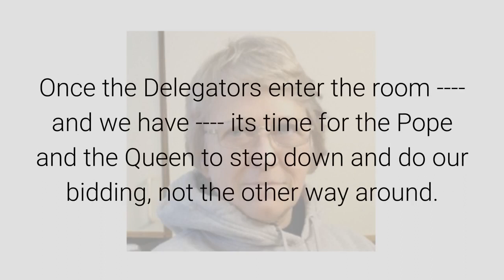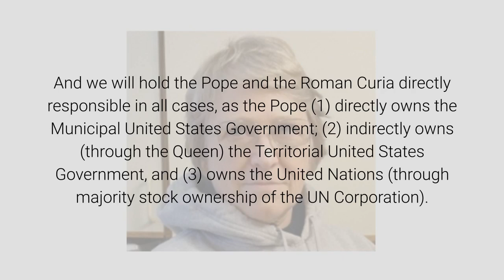Sending THEM Home December 6, 2019 By Anna Von Reitz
While everyone is running around willy-nilly and certain irresponsible fools are talking about another civil war (Civil War 2.0)  on our shores, it's time to remember whose shores these are and the fact that these are our employees.

Now that The United States of America [Unincorporated] is up and assembled and functioning, we can send the entire Municipal Government Pink Slips for insubordination and Breach of Trust and send them home without supper.

Once the Delegators enter the room and we have its time for the Pope and the Queen to step down and do our bidding, not the other way around.

This is our country, our land, our soil.  They don't have a tinker's damn to stage any kind of "war" or any mercenary conflict here.  If they do, they will be shown up as nothing but international criminals operating in Gross Breach of Trust and Commercial Service Contract.

We will arrest their leaders as criminals and try them for treason and execute them, as per the Public Law of this country and nation.

And we will hold the Pope and the Roman Curia directly responsible in all cases, as the Pope (1) directly owns the Municipal United States Government; (2) indirectly owns (through the Queen) the Territorial United States Government, and (3) owns the United Nations (through majority stock ownership of the UN Corporation).

So any way that Francis and the Boyz want to cut this, they are on the hook for it, 100%, and no getting out of the blame for it and the cost of it, whatever it turns out to be beyond a whole lot of blather.

As for the actual and factual Government of this country, we are giving our Municipal Government Employees and their Boss, the Pope, a straight ultimatum --- either get back in your box and behave, or every single Municipal Employee and Agency Employee is fired, off our payroll, effective 12 December 2019.

That includes the members of the Municipal Congress.